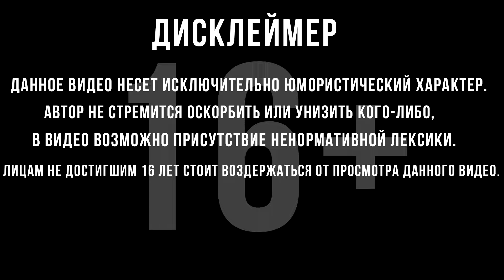КРАФТ РЕСУРСОВ ДЛЯ НОВОГО КОРАБЛЯ! | World of Sea Battle | #33